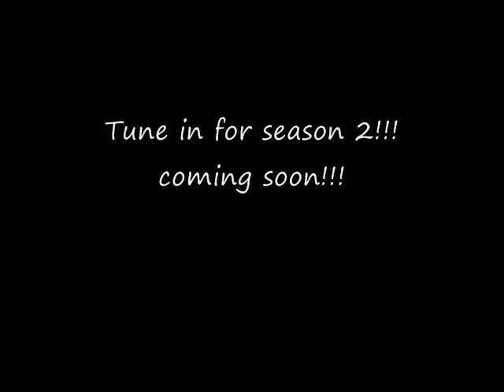migz blog episode 8: Bloopers & deleted scenes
Last episode of the migz blog featuring deleted scenes and bloopers from previous episodes.

At last...the end of migz blog!. SIKE!!! SEASON 2 COMING SOON on Youtube.com/migzblog29